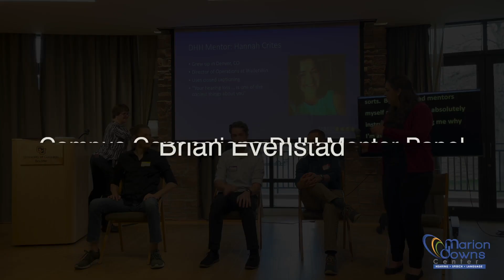Campus Connections 2022 DHH Mentor: Brian Evenstad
Campus Connections DHH Mentor Brian Evenstad describes his experiences in college, including his time studying abroad in Australia.